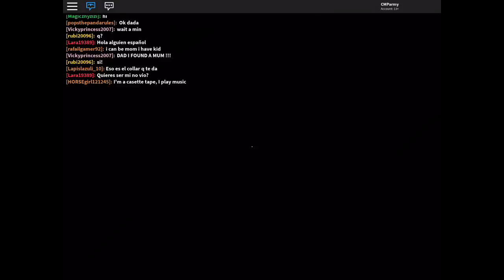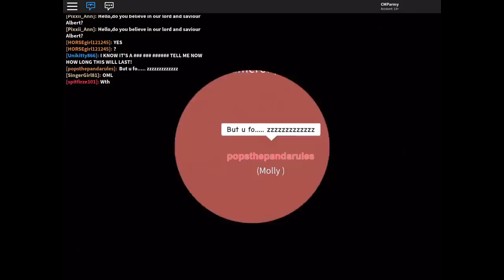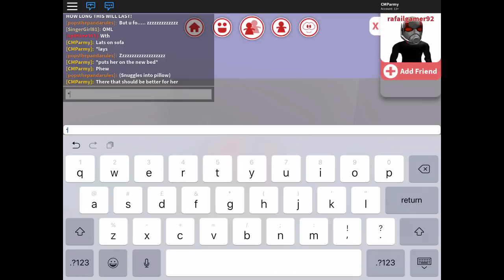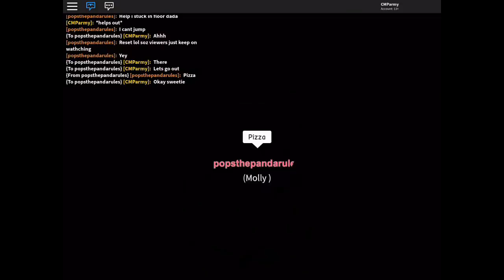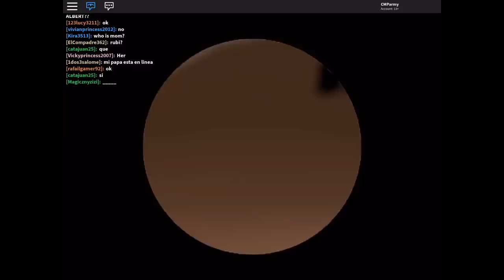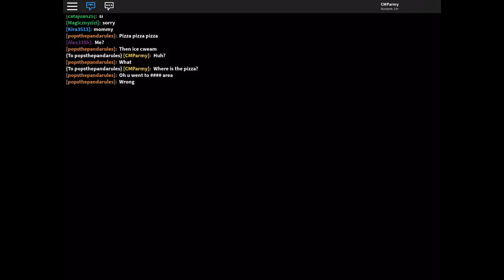Roblox - Adopting an Abandoned Child in Meepcity